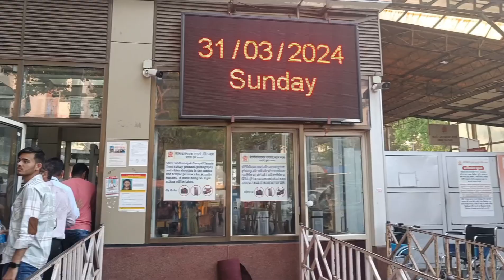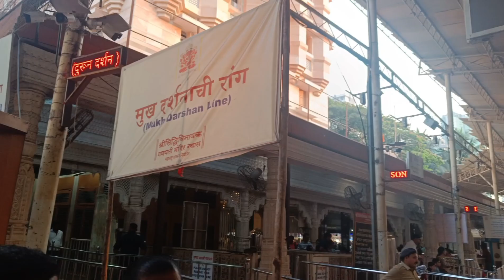Shiddivinayak Temple Mumbai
Shiddivinayak Temple Mumba full Guidelines, parking